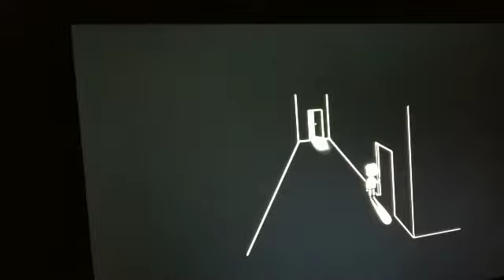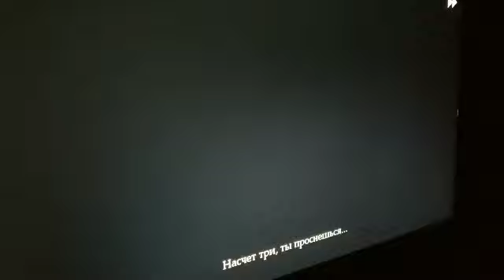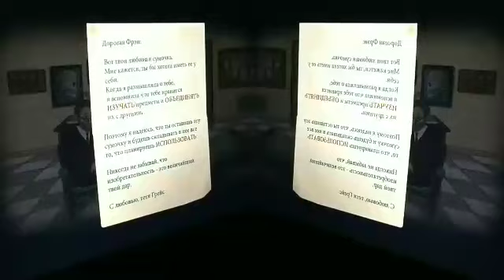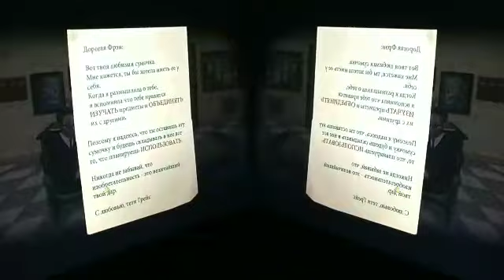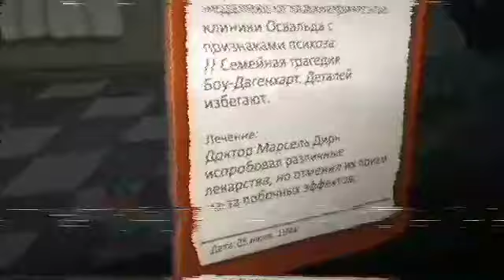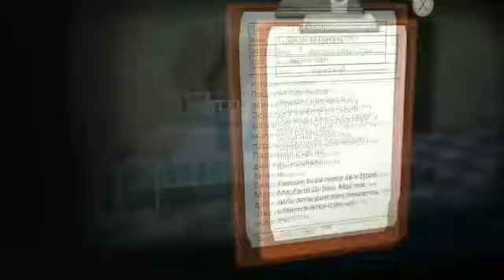Френ Боу \ Fran Bow 👪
( мне было лет вроде 11 а потом стало 12)